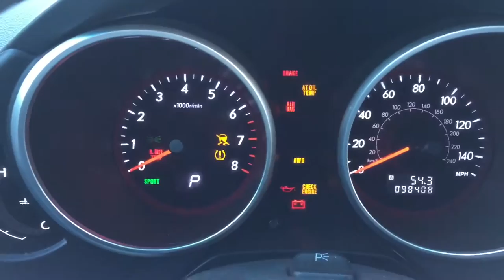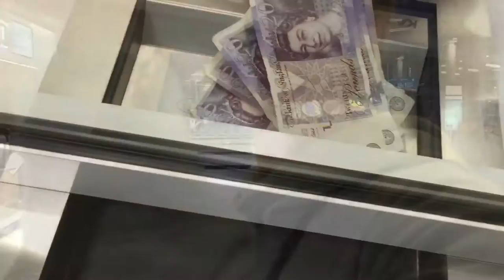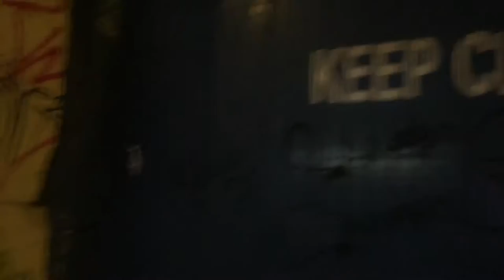From Poland to EDINBURGH FRINGE Festival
Some memories from Edinburgh Fringe Festival 2016